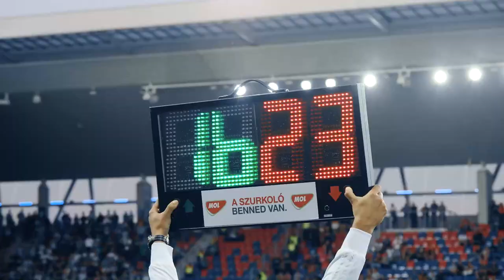Köszönjük, Kapitány! | Juhász Roland búcsúmeccse